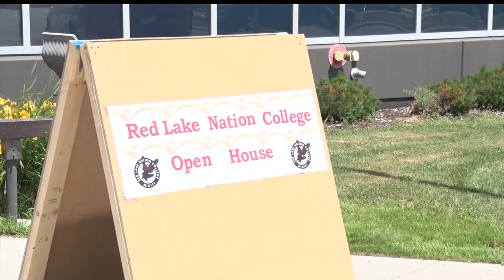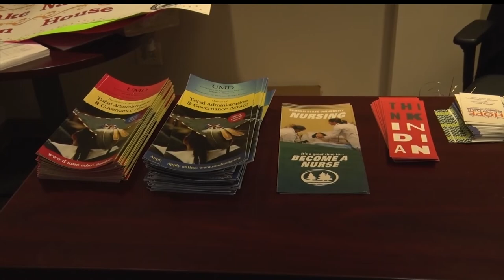Red Lake Nation College Shares New Plans At Open House